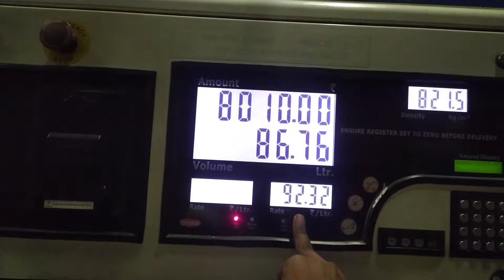subscriber bhai Milne Aaya || पुरे रास्ते भर बारीश हुआ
👉 Vicky trucking vlog

truck drivers
truck vlogs
India truck driver
Indian trucking
my truck
mp wale Vicky bhai
eicher 3015 wale
all India truck drivers
Kashmiri truck wale
truck driver blog
truck video
YouTube truck blog
Indian truck driver life
Indian truck driver vlogs
Vicky bhai sendhwa wale
truck blogger
driver blogger
Hindustani truck driver
my truck vlogs
super truck
ve commercial truck